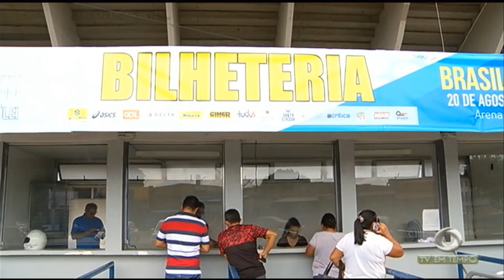Começa a venda presencial dos ingressos para o amistoso de vôlei entre Brasil e Holanda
03º BLOCO JORNAL 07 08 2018 - Começa a venda presencial dos ingressos para o amistoso de  vôlei  entre Brasil e Holanda